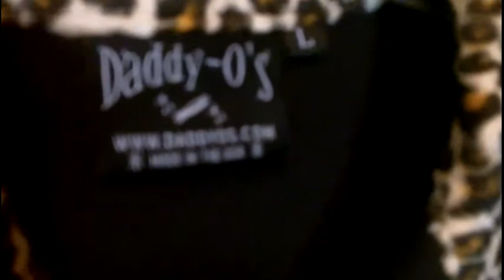Animal Print Bowling Shirt for Ebay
Daddy O's Animal Print Bowling Shirt Size: Large